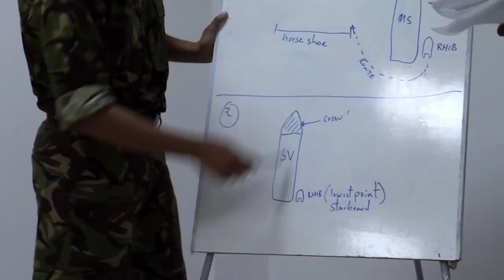SME: Planning Importance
Produced by MC3 Darby Ortega